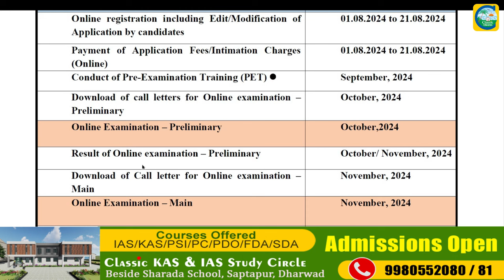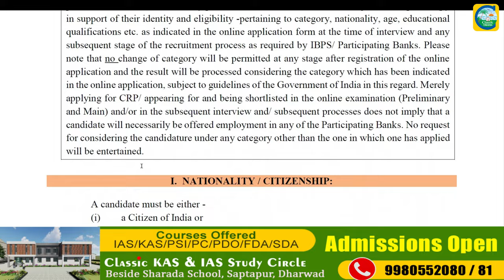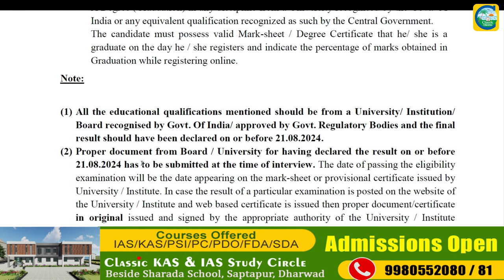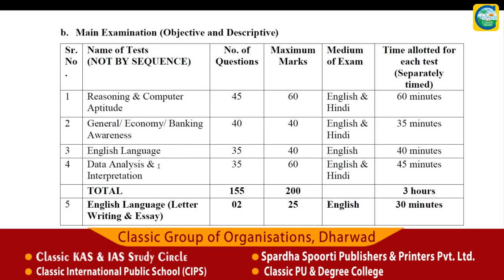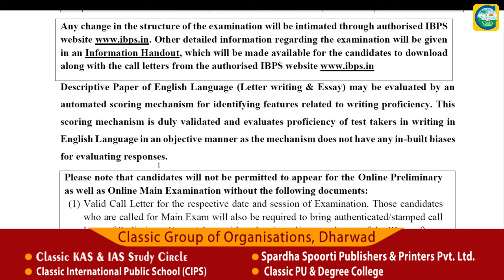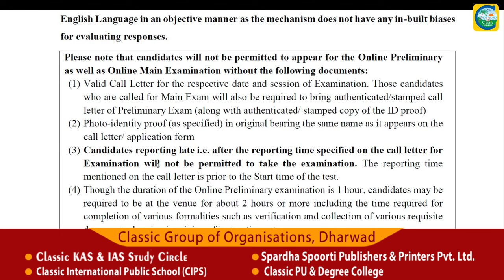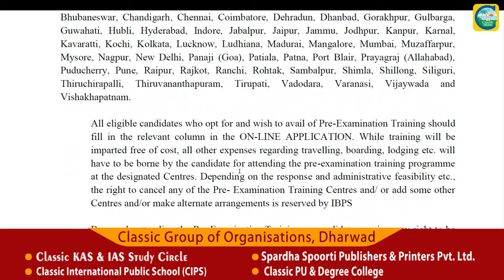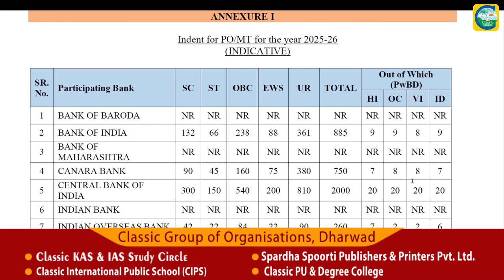IBPS PO Recruitment || ಹುದ್ದೆಗಳು : 4,455 | ವಿದ್ಯಾರ್ಹತೆ : Degree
Classic Education
Dharwad